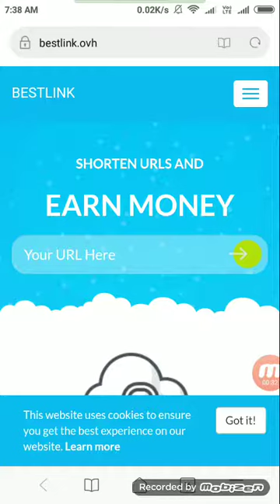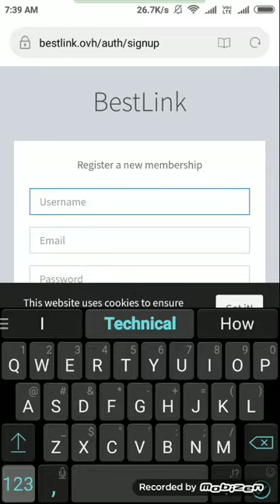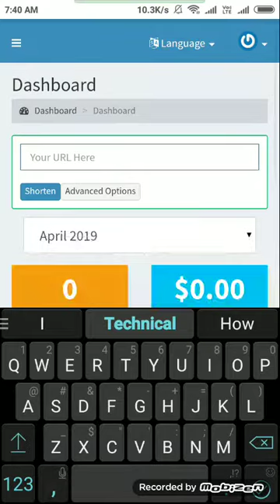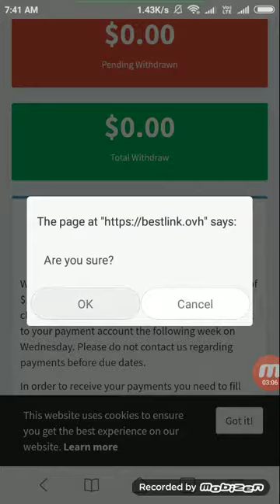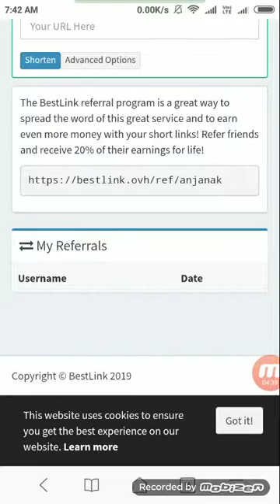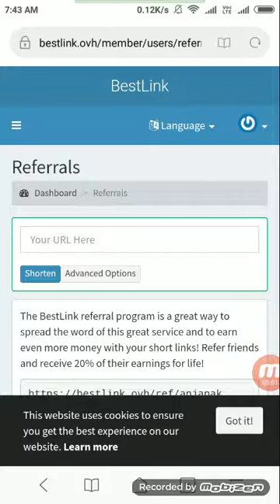Earn money online in india without investment || without investment earning website | link shortner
1. earn money online in india
2. earn money online without investment
3. earning website without investment
4.make money online in india

Hello Dosto Main Akshay Kadam. Apka Swagat Karta Hu Mere Youtube Channel Technical and Programming Ak Me.
Dosto Video Achi lage To Plz Like Kar Dena aur Channel Ko Susbcribe Kar Dena Aur Sath Me Bell Icon Par Bhi Click Kar Dena.

तो वीडियो पसंद आये तो दोस्तों प्लीज वीडियो को लाइक कर देना और अगर आप चैनल पर न्यू है तो प्लीज चैनल को सब्सक्राइब कर देना | दोस्तों आप लोगो के सपोर्ट की मुझे बहुत जरुरत है क्योकि फ्रेंड्स मै एक न्यू youtuber हु और जब तक आप लोगो का सपोर्ट नहीं होगा मै Youtuber नहीं बन सकता | तो प्लीज मेरे प्यारे भाइयो मुझे सपोर्ट करिये और जहा तक हो सकेगा मै भी आप लोगो की पूरी मदद करुगा अगर आप भी मेरी तरह नये youtuber है तो सब मिल कर काम करेंगे और सक्सेस होंगे | थैंक यू मेरे प्यारे फ्रेंड्स खुश रहो सलामत रहो |